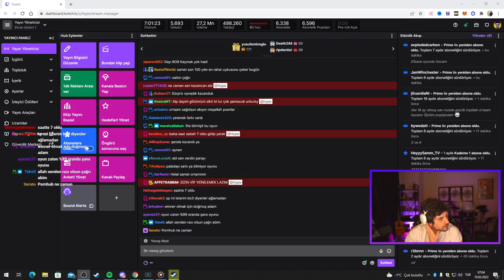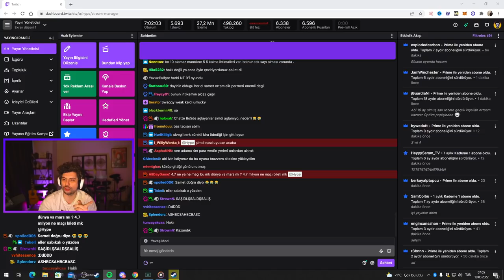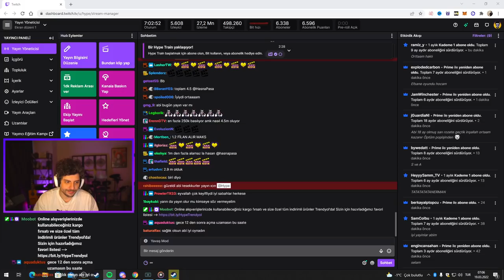HYPE | MUHTEŞEM GERİ DÖNÜŞ! | TEAM KEGRİ VS TEAM ORTAAM | KANLI BUSINESS TOUR